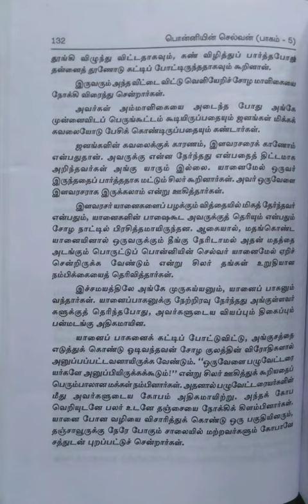கல்கியின் பொன்னியின் செல்வன்/பாகம்-5.தியாக சிகரம்/பகுதி-18.ஏமாந்த யானைப் பாகன்@மகேஸ்